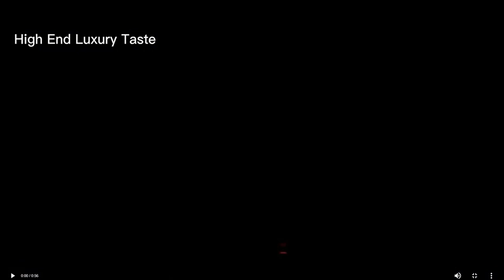Manyetik Küre Havada Yüzen Yerçekimi Karşıtı Küre 6 İnç Yıldızlar UFO Kaideli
DİKKAT:

Ürünü düz bir zemin üzerinde çalıştırınız.
Ürünü metal nesnelerden uzak tutunuz. Aksi durumda manyetik alan bozulacaktır.
Kalp pili takanlar cihaza dokunmamalıdırlar.
Ürünü bilgisayar, cep telefonu, kamera, banka kartları vb elektronik ürünlerden minimum 20cm uzakta çalıştırınız.
Ürün beraberinde verilen adaptör dışında farklı özellikte adaptör kullanmayınız.